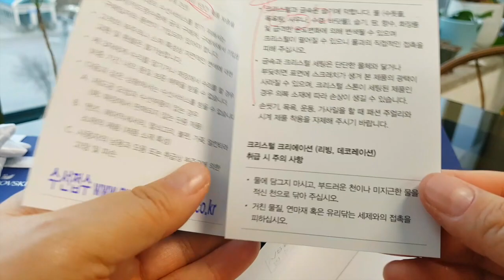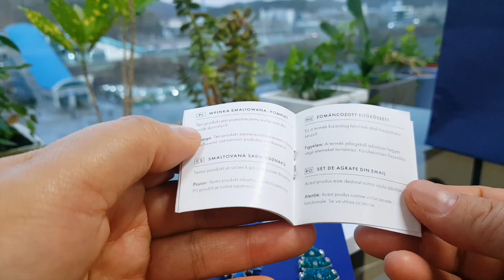SWAROVSKI Earrings / 스와로브스키 귀걸이 (신상)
This video is about kinds of gifts or presents for your girlfriend or wife.

These earrings have just arrived in December, 2018, and never been officially promoted by the SWAROVSKI homepage, Korea. But my boyfriend has managed to buy them at the department store.The branch manager of SWAROVSKI told him that they alone have brought this item and this is the only one brought in Korea as far as she knew.

따끈한 2018. 12월 신상 귀걸이입니다. 스와로브스키 코리아 홈페이지에 공식 소개되지 않은 상품으로, 스와로브스키 매장에서 단독, 단일 상품으로 들여온 것이라, 매니저에 따르면 현재로서는 한국에 소개된 유일한 상품일지도 모른다고 이야기합니다.